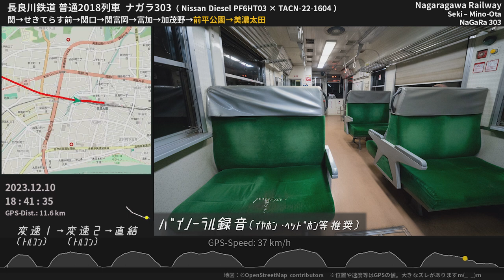【爆音エンジン×短尺レール】長良川鉄道ナガラ303走行音 日産ディーゼルPF6HT03 関→美濃太田 ≪ﾊﾞｲﾉｰﾗﾙ録音≫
日デのエンジンを搭載する長良川鉄道ナガラ3気動車。10:28～の区間では74km/hまで速度を上げ、点検蓋から聞こえる大音量のエンジン音が迫力でした。

00:00 [関] 停車中 Seki
00:13 関 - せきてらす前
01:39 [せきてらす前] 停車中 Sekiterasumae
01:59 せきてらす前 - 関口
04:04 [関口] 停車中 Seki-guchi
04:27 関口 - 関富岡
06:34 [関富岡] 停車中 Seki-Tomioka
06:52 関富岡 - 富加
09:48 [富加] 停車中 Tomika
10:28 富加 - 加茂野
13:07 [加茂野] 停車中 Kamono
13:41 加茂野 - 前平公園
16:18 [前平公園] 停車中 Maehira-Kōen
16:41 前平公園 - 美濃太田
19:55 [美濃太田] 停車中 Mino-Ōta

収録列車：長良川鉄道 越美南線2018列車（北濃16：36発美濃太田行） 関→美濃太田
収録車両：ナガラ3形気動車 ナガラ303
収録場所：1両編成のうち1両目 左側ボックス席 進行方向前向き
マイク：Roland CS-10EM バイノーラル録音（立体音響）

Binaural Sound of Nagaragawa Railway NaGaRa3 series DMU
Nissan Diesel PF6HT03 engine (295PS) + TACN-22-1600 transmission
NaGaRa303
Seki Sta. - Mino-Ota Sta.
Dec.9, 2023
Gifu, Japan